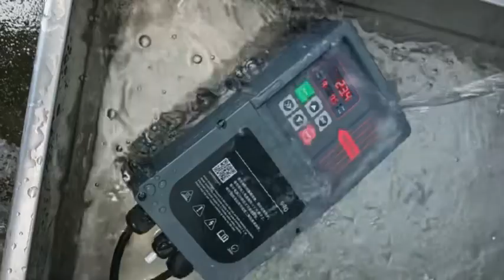IP66 waterproof dustproof frequency drives M-driver M980 series VFD